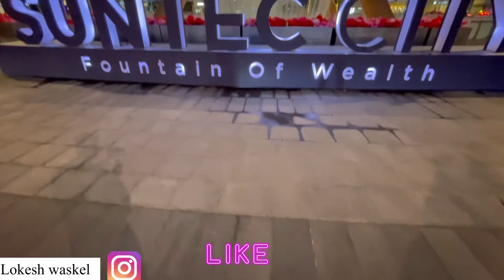World's largest suntec city singapore fountain of wealth | shopping mall | Lokesh waskel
Walking Tour At Singapore Chinatown market | Pagoda Street | SINGAPORE cheapest market | food | MRT

Countdown Show Singapore | New year | 2021 | Marina Bay Sand | Merlion Park | Light Show | Celebrate👇

Gardens by the bay singapore light show 2021 | lunar New year | Chinese New year |explore the garden👇

Chinese New Year | Spring Festival Singapore Chinatown lunar New Year Street Light Up Year of the Ox

MY First vlog Marina Bay Sands Singapore Countdown 2021 Light Show at MerlionTOURIST ATTRACTIONS VIEW👇